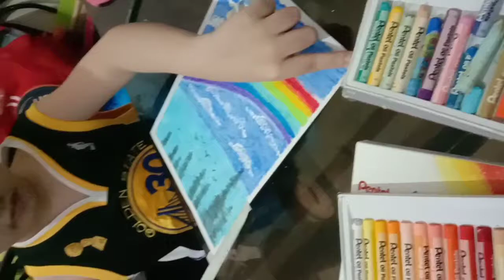Rainbow DRAWing❤️💚💙💛🧡💜 by:Jeriel Cebidan❤️